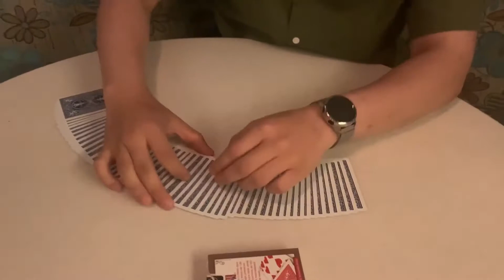In the Visible Deck by Victory Hwan Magic Trick